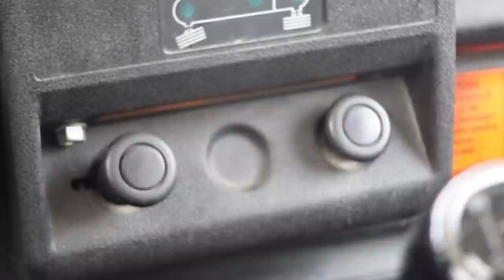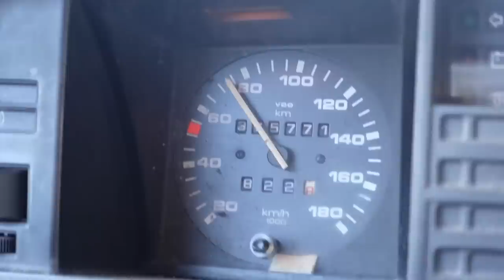Talviretkeilyä tölkillä Lapissa -23°C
Talviretkeilyä tölkillä.
Polttopuita, viimisen päälle eväät, sekä hyvä seura.

Musiikit:
Decfive - Time Will Catch You
Decfive - To Fly
Decfive - Buried Under These Hills